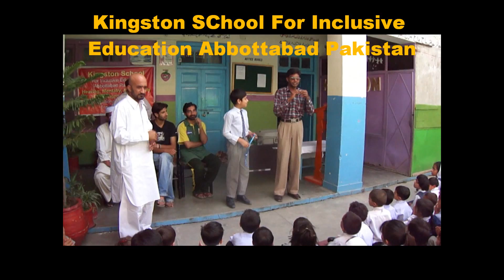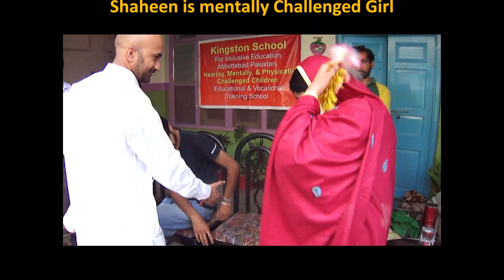Magic Show in school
Magic Show for Special children in Kingston School Abbottabad Pakistan. Children enjoy the show,and it was a great experience of fun, excitiment, and memorable day for children with disabilities.